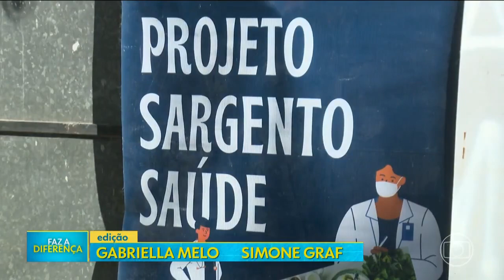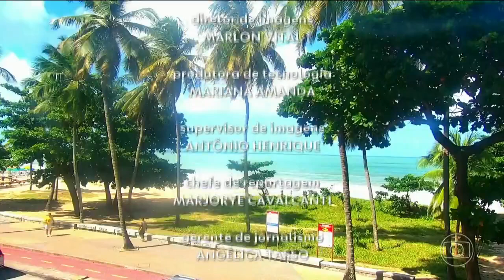Globo Pernambuco: NE1 (10/06/2023)